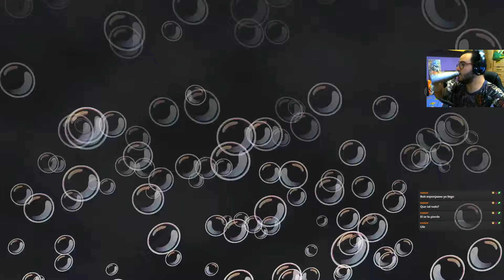Bob Esponja: Batalla por Fondo de Bikini - Directo 5 (FINAL)